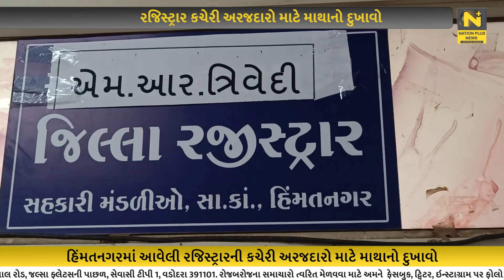રજિસ્ટ્રાર કચેરી અરજદારો માટે માથાનો દુખાવો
હિંમતનગર શહેરના બહુમાળી ભવનમાં આવેલી રજિસ્ટ્રારની કચેરી અરજદારો માટે માથાનો દુખાવો બની છે.